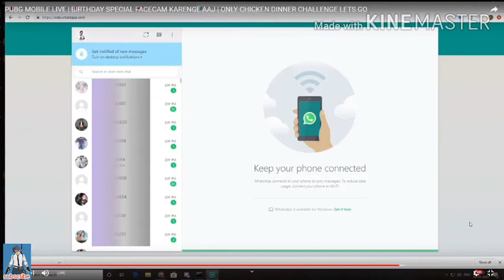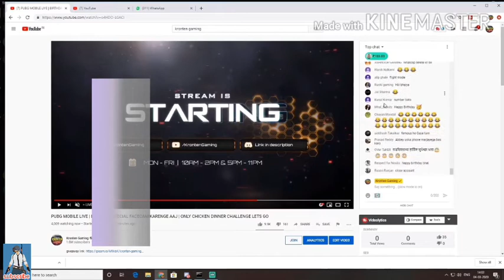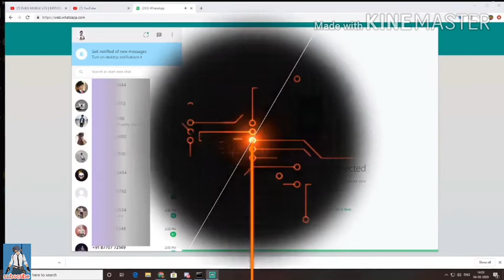🇮🇳Kronten mobile no leaked on live stream